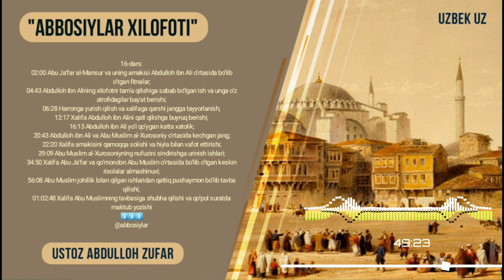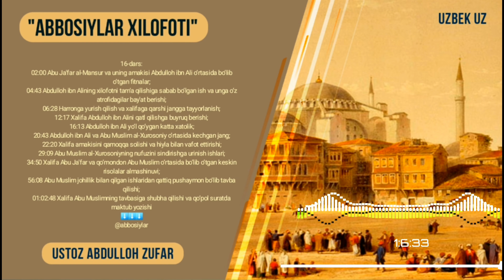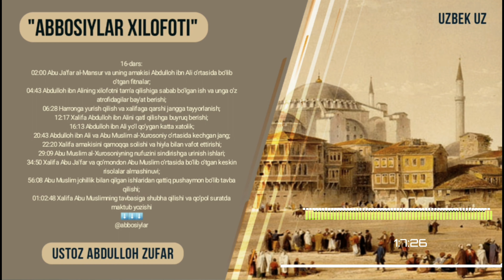16-Дарс: Абдуллоҳ ибн Али ва Абу Муслим ал-Хуросоний ўртасида кечган жанг? Шайх Абдуллоҳ Зуфар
"Аббосийлар хилофоти"
16-дарс:

02:00 Абу Жаъфар ал-Мансур ва унинг амакиси Абдуллоҳ ибн Али ўртасида бўлиб ўтган фитналар?
04:43 Абдуллоҳ ибн Алининг хилофотни тамъа қилишига сабаб бўлган иш ва унга ўз атрофидагилар байъат бериши?
06:28 Ҳарронга юриш қилиш ва халифага қарши жангга тайёрланиш?
12:17 Халифа Абдуллоҳ ибн Алини қатл қилишга буйруқ бериши?
16:13 Абдуллоҳ ибн Али йўл қўйган катта хатолик?
20:43 Абдуллоҳ ибн Али ва Абу Муслим ал-Хуросоний ўртасида кечган жанг?
22:20 Халифа амакисини қамоққа солиши ва ҳийла билан вафот эттириши?
29:09 Абу Муслим ал-Хуросонийнинг нуфузини синдиришга уриниш ишлари?
34:50 Халифа Абу Жаъфар ва қўмондон Абу Муслим ўртасида бўлиб ўтган кескин рисолалар алмашинуви?
56:08 Абу Муслим жоҳиллик билан қилган ишларидан қаттиқ пушаймон бўлиб тавба қилиши?
01:02:48 Халифа Абу Муслимнинг тавбасига шубҳа қилиши ва қўпол суратда мактуб ёзиши

1. Mustalah hadis:
26 dars.

2. Sahih buxoriy va muslimda bo'lmagan barcha sahih hadislar musnad to'plami
103 dars .

3. Usul e'tiqodi ahli sunna val-jamoa (lalikaiy)
145  dars .

4.Usulul-fiqh.
73 dars .

5. Al-uzru  biljahl :
60  dars .

6. Hukm :
45  dars

7. Namoz hukmi :
39 dars .

8. Talbisi iblis :
54  dars .

9. Rof'ul-malam :
12  dars .

10. Islomni buzuvchilar :
35  dars .

11. Tavhid darsi :
93  dars .

12. Ayollar darslari :
33 dars .

13. Aqiydatul vositiyya :
40  dars .

14. Foyda va qoidalar

15. Addurus fil kitman
10 dars

16. Tafsir darslari:
21, 22, 23, 24, 25, 26, 27 ,28, 29, 30-juzlar

17. Fiqhul AVLAVIYYAT :
63  dars

18. Nusrat va Tamkin:
83  dars

19. Adabul mufrod :
216  dars

20. Uhdud qissasi:
27 dars

21. Qiyomat alomatlari
46 dars

22. Usulut tafsir:
66 dars

23. Ahkom hadislari:
200 dars

24. Dard va davo :
78  dars

25. Qurʼon qissalari:
187 dars

26. Muslima ayol ahkomlari:
60  dars.

27. Himmat
9 dars.

28. Ibn Moja
400 dars

29. Latoif
52 dars

30. Olim Va Mutaʼallim
31 dars

31. Soydul Xotir
102  dars

32. Ibn Javziy Ayollar kitobi
37  dars

33. Suhbat va Majlis odoblari:
24 dars.

34. Nafs fiqhi 92 dars

35. Fiqhi qoidalar 58 dars

38.Abbosiylar siyrati (navbatda) 86 dars.

39. Mamluklar va mug'ullar siyrati (navbatda)
(24 dars)

40.Ayollar ahkomlari 151 dars.

41. Din va dunyo odobi  77 dars.

42. Sunanu nasoiy sharhi: (davom etmoqda)

43. Konstitutsiya islom ko'zoynagida. (21 dars)

44. Usmoniylar tarixi (navbatda) 58 dars.

45. Islomiy hukm asoslari. (Navbatda) 25 dars.

46. Iroq tarixi. (Navbatda) 13 dars.